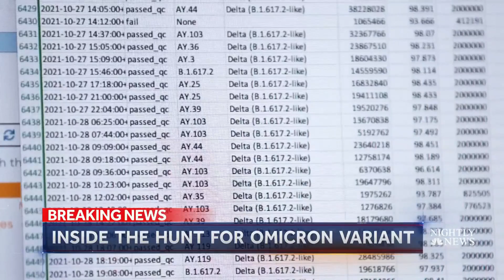Inside Lab Where Scientists Are Searching For Omicron Variant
NBC News’ Erin McLaughlin takes us inside a lab at University of California San Diego, where scientists are sequencing positive Covid-19 tests to check for the omicron variant.